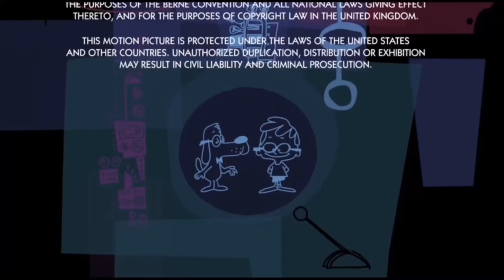WDSMP / Bullwinkle Studios / PDI / Disney / DreamWorks Animation SKG (2014, Closing)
For @leontheblueyandpeppapigfan2k3

Taken from the end of “Mr. Peabody and Sherman” if Disney released it instead of Fox (now 20th Century Studios).